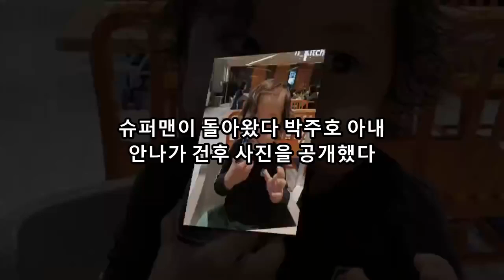박건후 '너무 귀엽다' (슈퍼맨이 돌아왔다)